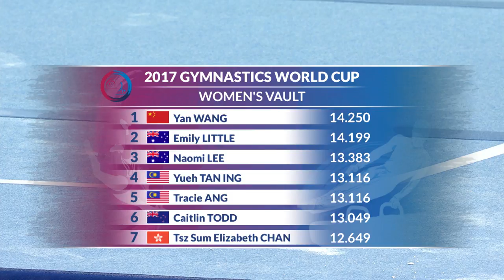Interview with competition winner Ruby-Kate at the 2017 World Cup Gymnastics Melbourne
Hisense Arena, Friday 24 February, 2017.